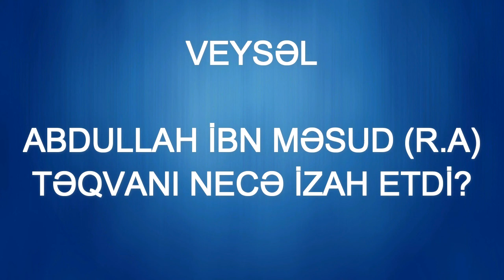Veysəl - Abdullah ibn Məsud (r.a) Təqvanı necə izah etdi?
Təqva - Allah qorxusu